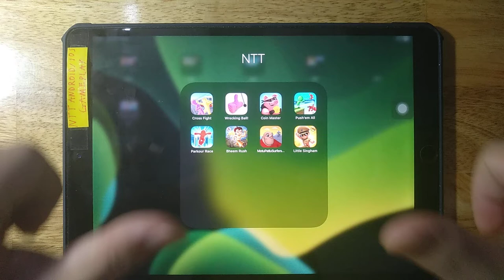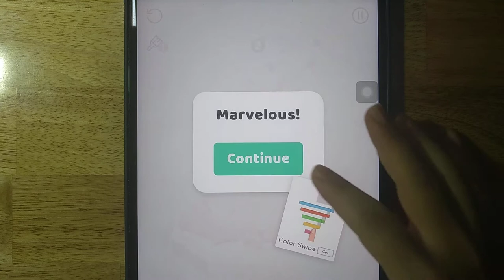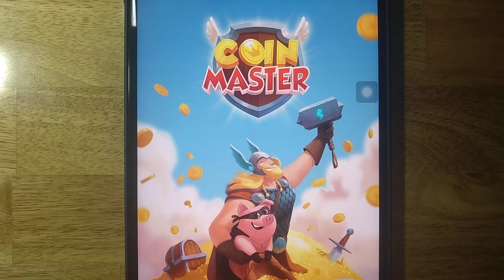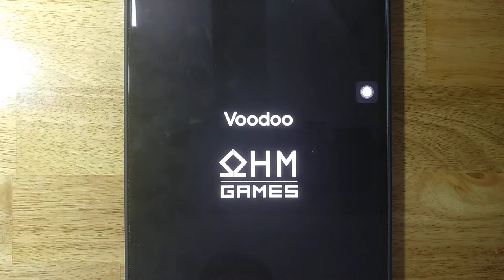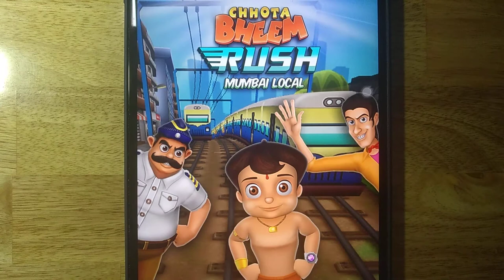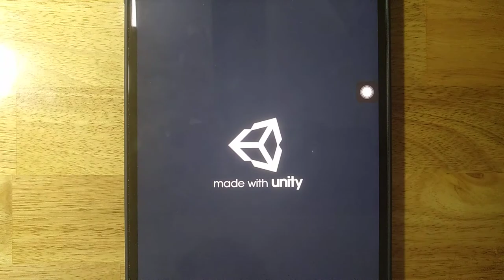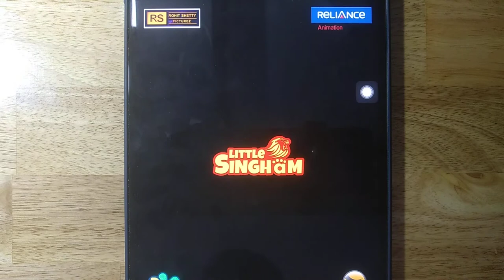Cross Fight,Wrecking Ball,Coin Master,Push'em All,Parkour Race,Bheem Rush,MotuPatlu,Little Singham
Android GamePlay
iOS GamePlay
iPad GamePlay
GamePlay Walkthrough